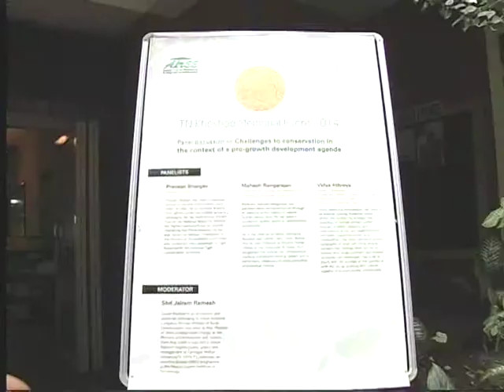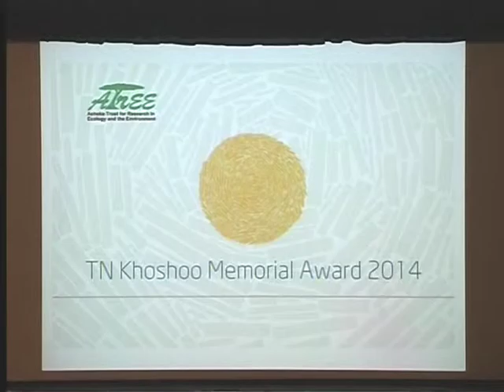ATREE President, DR Kamal Bawa talks about Dr TN Khoshoo. TN Khoshoo Memorial Award 2014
ATREE President, DR Kamal Bawa talks about Dr TN Khoshoo. TN Khoshoo Memorial Award 2014. 6 Nov 2014, Bangalore. (34:59 minutes)